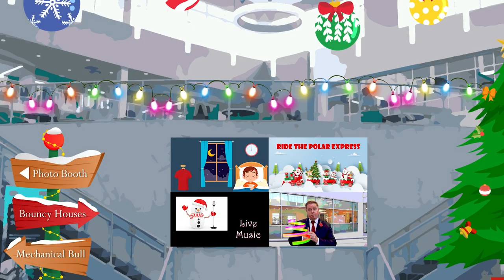BIS Houston Winter Fayre 2021